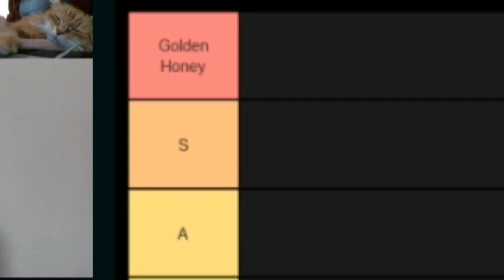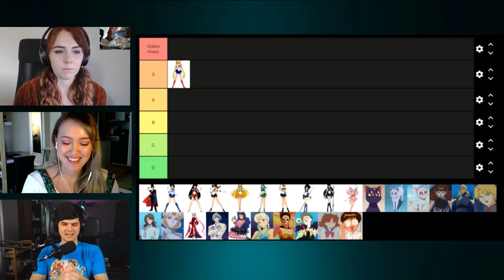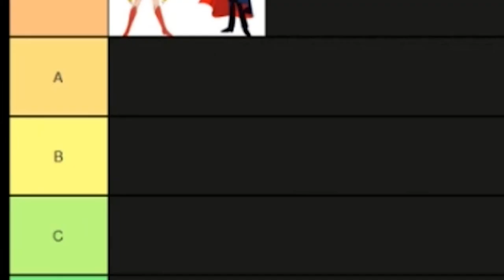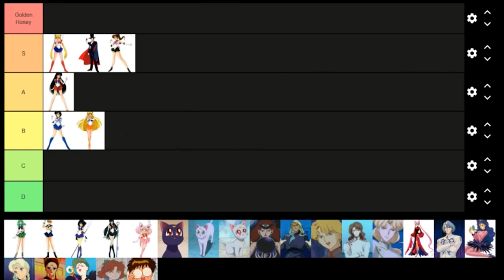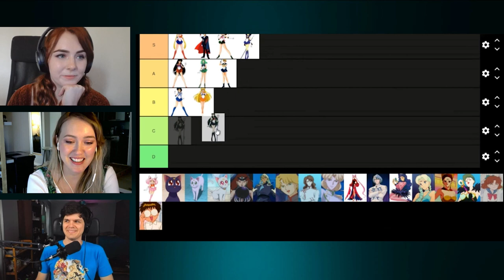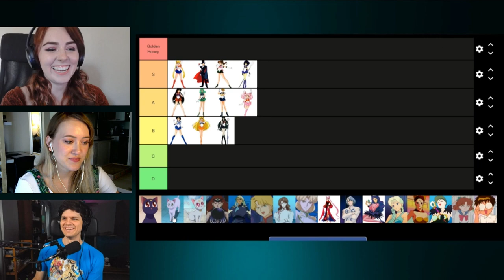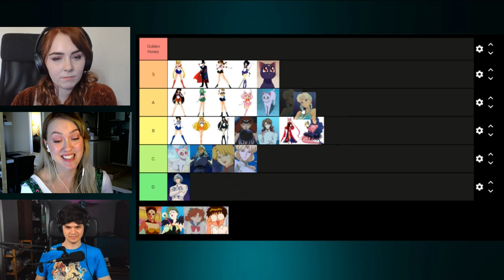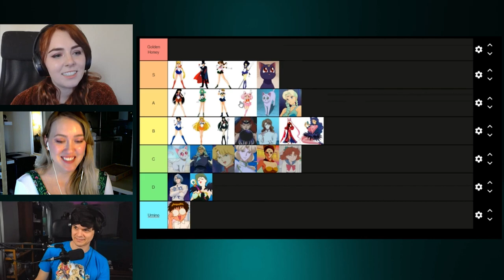Sailor Moon: The Problem is Getting Brainwashed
This week the crew takes on the powers of evil and in the name of the moon, punishes all who are not the Golden Honey.